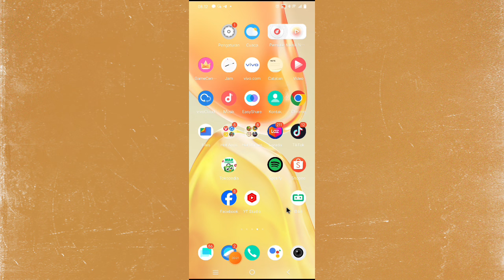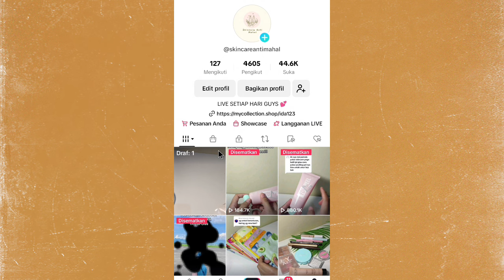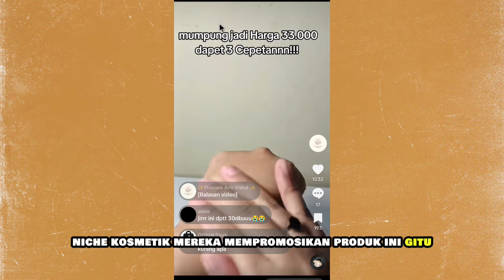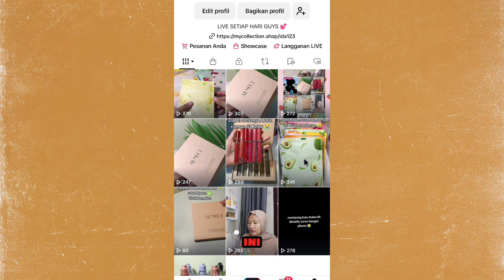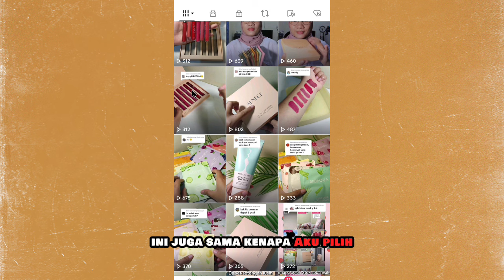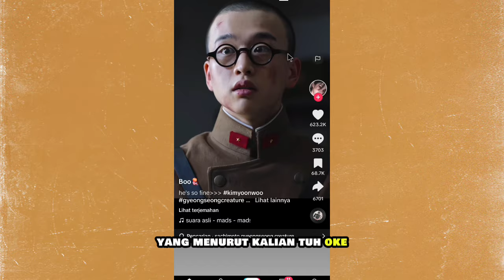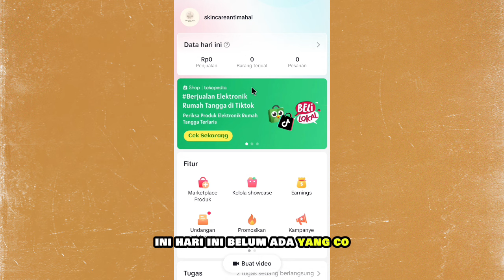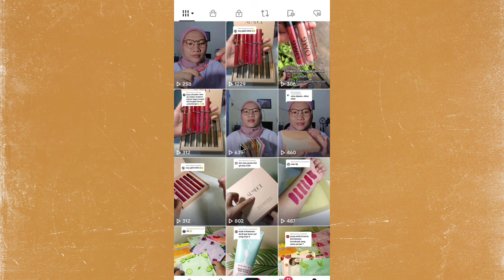CARA AKU PILIH PRODUK UNTUK TIKTOK AFFILIATE ✅ SAMPE LAKU RIBUAN PCS DALAM 1 MINGGU ✅ Real transaksi